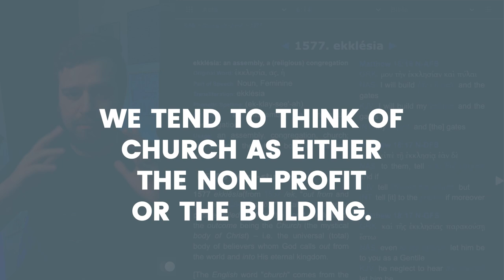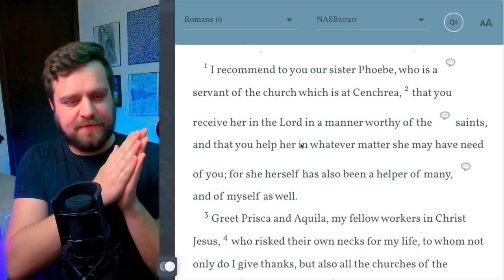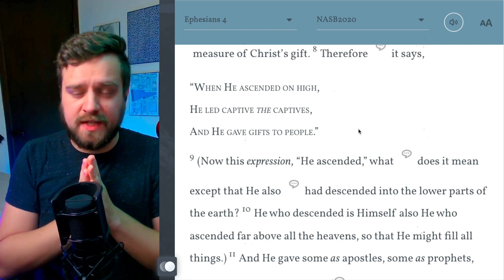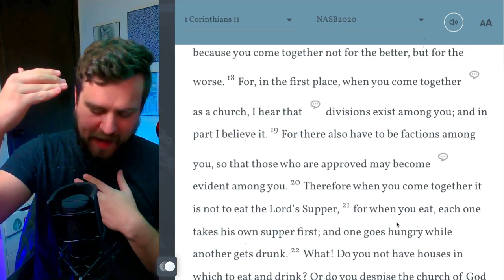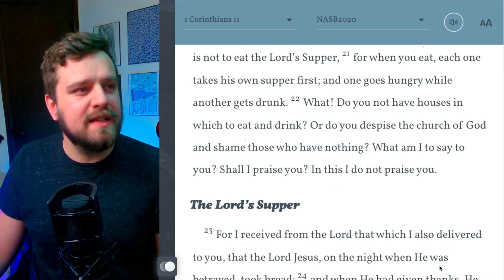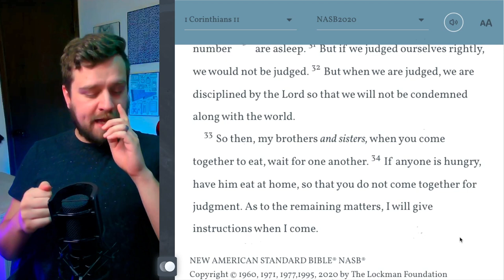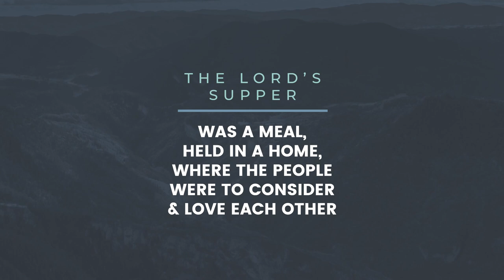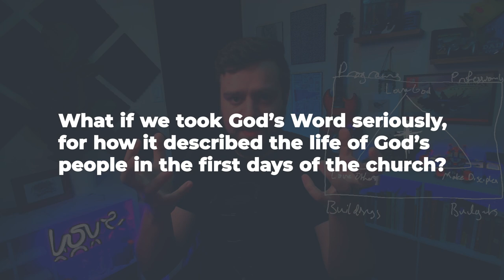"Church" or Ekklesia? What we all COMPLETELY missed from the New Testament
Have we truly grasped the Biblical concept of "church"? Derived from the Greek "ekklesia", many wonder if our current understanding aligns with the Scriptures. In ancient Greece, "ekklesia" signified a gathering of citizens, not strictly religious. When Jesus said, "I will build My church" (Matthew 16:18), He referred not to a physical building but to a spiritual assembly united in faith.

The early apostles viewed the ekklesia as a vibrant community of believers, emphasizing relationships, discipleship, and communal worship over location. Yet, over time, "church" became more synonymous with places than people. Today, there's a growing desire to revisit the essence of the ekklesia, moving beyond structures to genuine community.

In this video, we'll explore:

The depth of communal worship beyond mere songs.
Discipleship's role in a thriving ekklesia.
Fostering community in today's individualistic world.
Join us to rediscover the ekklesia's true nature, emphasizing relationships over rituals.

🤔 Curious?

ABOUT THE OVERLAP
We're striving to provide a community for believers who are radically eternity-minded, excited about both their everyday life and their eternal life; a home for Christians of all stripes who are in love with God and His plans for the universe; a haven for those who are ready and willing to live lives worth telling stories about.

Are you ready to get to work re-thinking your entire life in light of eternity? Don't put it off for even a minute longer.

THREE WAYS WE CAN WORK TOGETHER

1️⃣ Join Our "All Things New" Collective — "All Things New" is our private membership community. It is the only community of its kind, for serious Christians who want to TRANSFORM their lives in light of God's Plan for Eternity. Every week we add new materials you need for every step of your journey. Every Member receives access to an ever-growing resource library with Scripture Master Classes, mini-trainings, workbooks, templates, planners, and tools for practical ways to live in light of eternity, access to the “All Things New” Facebook group – full of like-minded people just like you, doing life together for accountability, community, and support in living in light of eternity. We even host in-depth Q&A Sessions with deep Scriptural counsel every month, as well as discounts on everything else available in our ever-growing library and merchandise (coming soon!)

2️⃣ Get 1-on-1 Coaching — Maybe you really want to change, and you'd like some 1-on-1 coaching and the guidance of a pastor's hand through your journey to living in light of eternity. We've put together a coaching package to get you everything you need to succeed. to see our latest packages, and let's get started!

3️⃣ Re-Think Your Business — If you're a Christian entrepreneur who is sick of feeling like you're wasting your time on a business that "doesn't matter" in eternity, and you're ready to connect your work with God's work, my GrowthMap might be the solution!

In this deep dive interview, we get everything out on the table about your business so we can deliver you a battle-tested roadmap to a thriving, God-honoring business.

💗✝️ Further up, and Further In